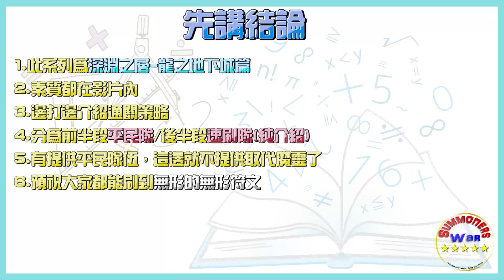深淵之層【巨龍篇】通關介紹：究竟是平民陣容cp值更高，又或者是奢華光暗更有效率【速刷隊伍】真的不容易；改版後符文更好掉了？ | 魔靈召喚 Summoners War | 魔靈小教室